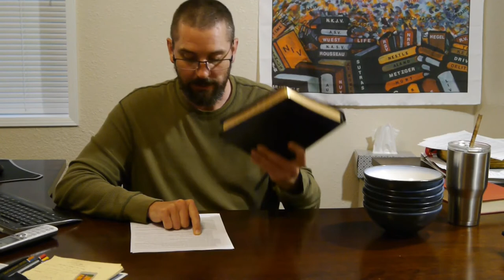Three in one? part2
Titus 1:9 Holding fast the faithful word as he hath been taught, that he may be able by sound doctrine both to exhort and to convince the gainsayers.